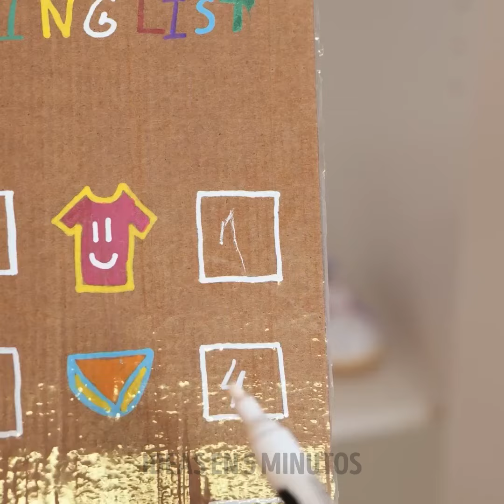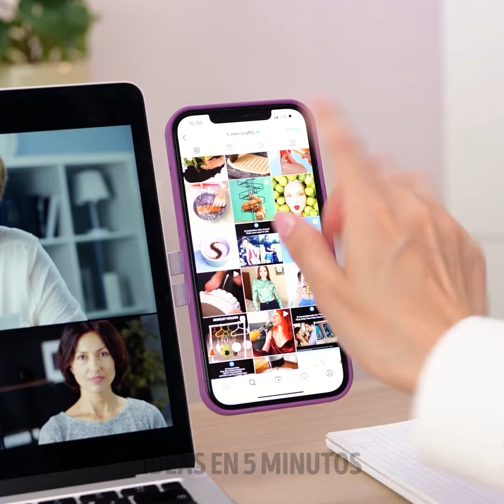Cambios de vida y gadgets imprescindibles que hacen la crianza más fácil y divertida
Estos consejos te harán preguntarte cómo pudiste vivir sin ellos. ¡Mira ahora y mejora tu nivel en la crianza de los hijos!